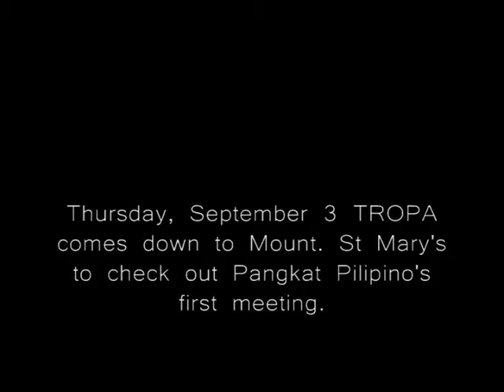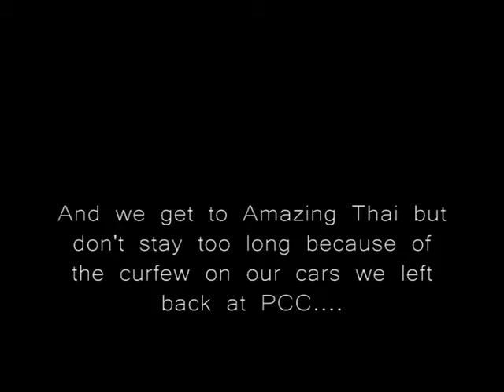TROPA Tube Ep.1 Mount St. Mary Madness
Long drives. Crazy music. A guy who sucks at names and William Hung. Enjoy.

Thanks again to Pangkat, CSUN and the other filipino clubs holding it down. Keep rockin'.

First episode. Hopefully we can continue to do more of these in the future.

JC Chasez - One Night Stand

Blu & Exile - Blu Colla Workers

Cheetah Girls - Won't Say I'm In Love